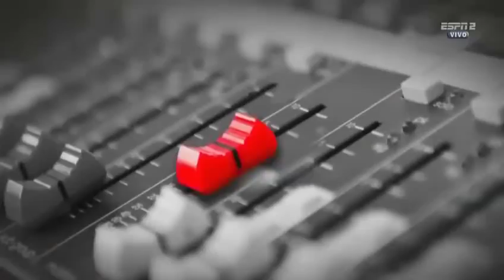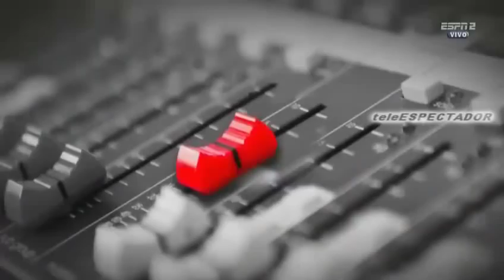ESPNRF - Enero 29, 2018 (1/2)